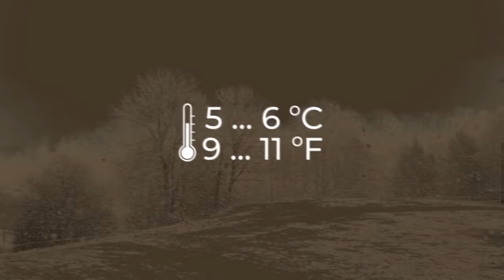What Happens If A Super Volcano Blows Up Tomorrow? | 4K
Can The World Survive A Supervolcano Eruption? What Happens if the Yellowstone Volcano Erupts? How would it affect the environment, the climate, and the human civilization? In this video, we will explore the possible scenarios and consequences of a super volcanic eruption, based on the latest scientific research and evidence... A scientific analysis of the potential effects of a super volcanic eruption on the global climate, ecology, and society. The analysis also compares the different scenarios of a super volcanic eruption, such as Yellowstone, Campi Flegrei, and Toba, and evaluates the risks and challenges that they pose.

🤖4K Remastered video